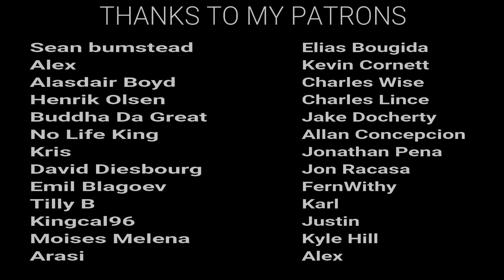Joker - Calm Your Butt Down! The Dark Knight REACTION!! The Dark Knight Trilogy Reaction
Here's our reaction to the Dark Knight!
The Schedule for our reaction Channel:
Tuesday – Haunting of Hill House
Friday- Haunting of Hill House
Saturday – Batman Begins
Sunday- The Dark Knight